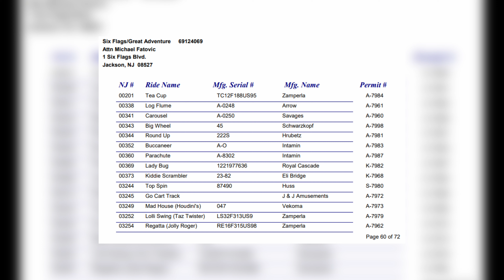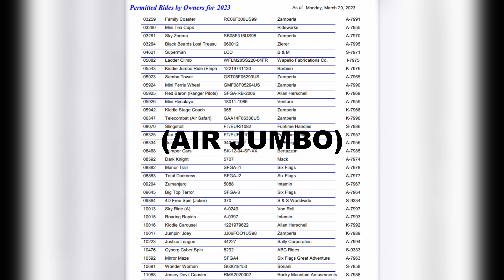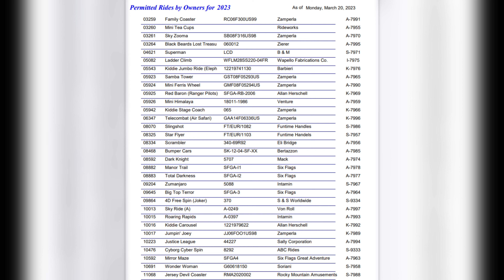Every Ride Permitted to Operate at Six Flags Great Adventure in 2023!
In this video, I go over every ride that has been cleared for operation in 2023 by the state of New Jersey at Six Flags Great Adventure!